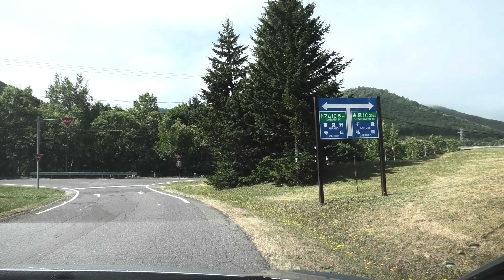トマムリゾート [ 占冠村 4K/30p 車載動画ドライブ]：道道136号交点往復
星◯リゾートトマムに泊まれるようなYouTube収益はございません。ドライブ
距離は、片道2.3km、時期：2021年7月下旬。

0:00  道道136号を直進
0:30 道道136号からトマムリゾート（右折）
1:50 雲海テラス方面交点
3:00 T1駐車場
4:25 折り返す
5:55 T1駐車場
8:40 トマムリゾートから道道136号（右折）
9:20 トマム駅